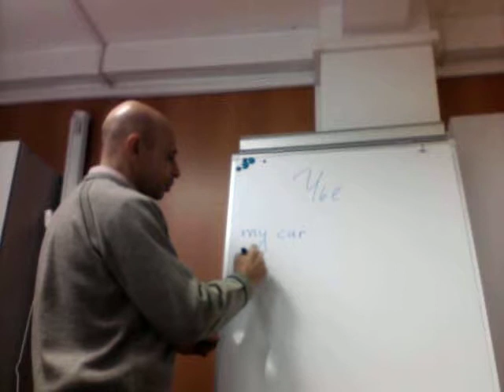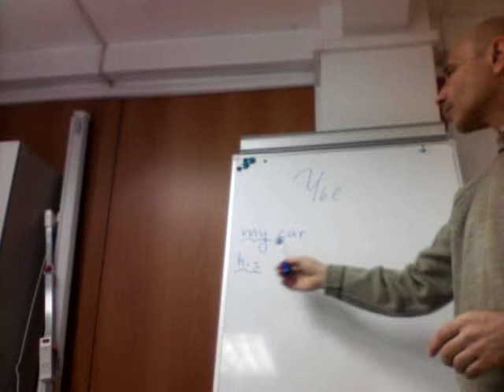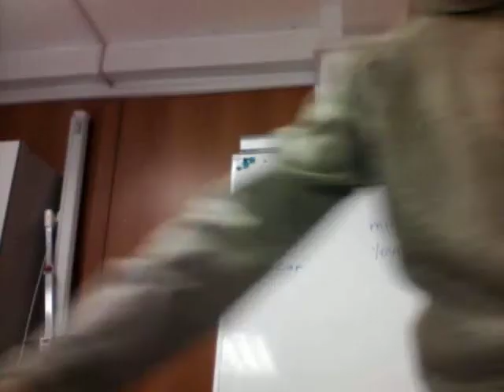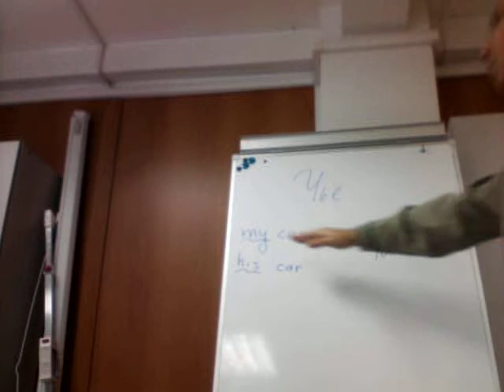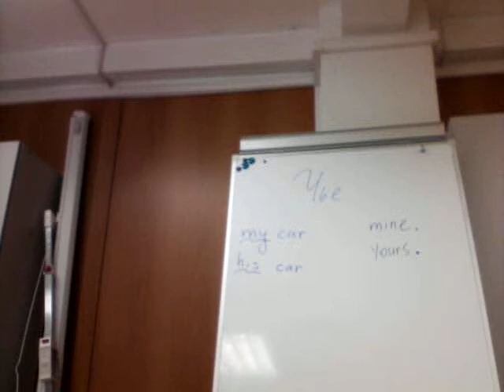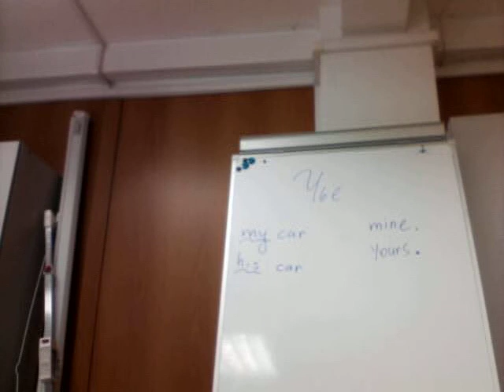СИБТ_NewEnglish_03_03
Урок 4с - притяжательные прилагательные и притяжательные местоимения
"Чья это вешь" "Это моя машина"   "Это моё"